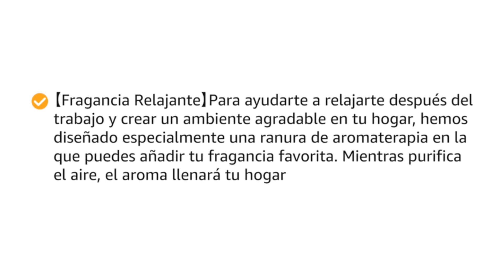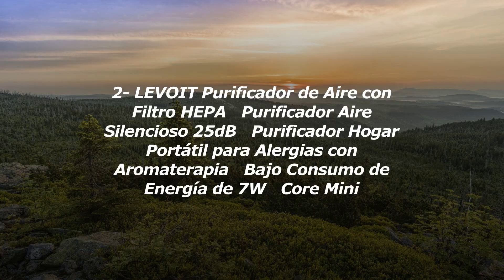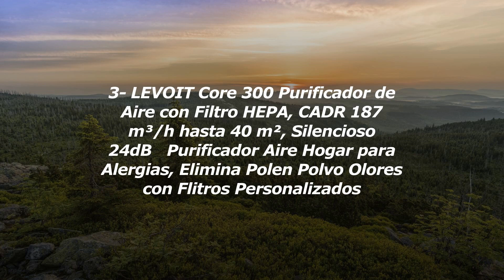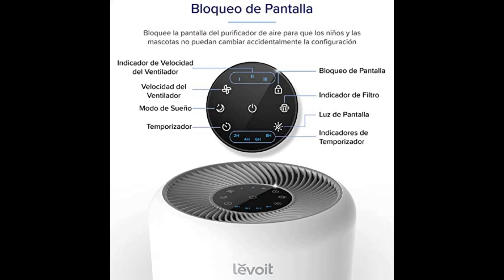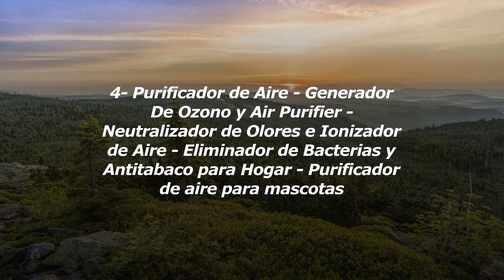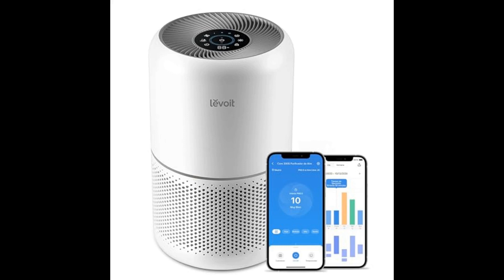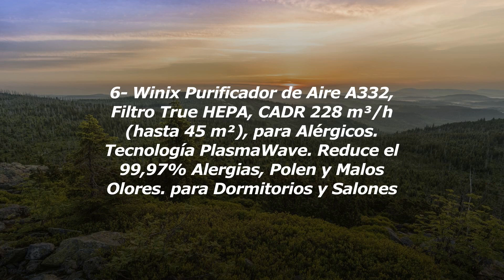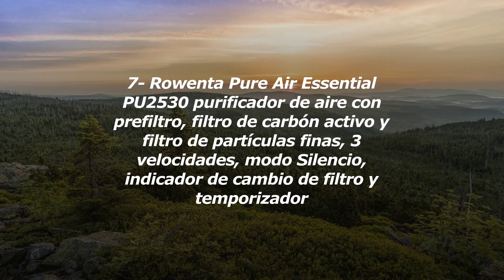Los Mejores Purificadores De Aire Con Tecnología De Filtración Avanzada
1- CONOPU Purificador De Aire Con Filtro Hepa H13, Ai...
2- LEVOIT Purificador de Aire con Filtro HEPA，Purific...
3- LEVOIT Core 300 Purificador de Aire con Filtro HEP...
4- Purificador de Aire - Generador De Ozono y Air Pur...
5- LEVOIT Purificador de Aire con Filtro HEPA, CADR 1...
6- Winix Purificador de Aire A332, Filtro True HEPA, ...
7- Rowenta Pure Air Essential PU2530 purificador de a...

En este video, te presentamos los purificadores de aire con tecnología de filtración avanzada, la solución perfecta para mantener un ambiente limpio y saludable en tu hogar u oficina.

En primer lugar, te explicaremos cómo funciona esta tecnología de filtración avanzada, que utiliza varios filtros para capturar y eliminar una amplia gama de contaminantes del aire, como polvo, polen, alérgenos, humo, olores y bacterias. Además, te mostraremos cómo estos purificadores pueden ayudar a reducir los síntomas de alergias y mejorar la calidad del sueño.

También te mostraremos diferentes modelos de purificadores de aire disponibles en el mercado, y te explicaremos las características y ventajas de cada uno de ellos. Desde purificadores de aire portátiles hasta modelos más grandes y potentes para espacios más grandes, encontrarás la opción perfecta para tus necesidades.

Además, te daremos algunos consejos útiles para mantener tu purificador de aire en buen estado y prolongar su vida útil. Te explicaremos cómo limpiar los filtros y cuándo reemplazarlos, así como otros cuidados y mantenimientos necesarios.

Por último, te mostraremos testimonios reales de personas que han utilizado estos purificadores de aire y han experimentado una mejora significativa en su calidad de vida. Con historias reales y resultados tangibles, te convenceremos de los beneficios de invertir en un purificador de aire con tecnología de filtración avanzada.

No te pierdas este video completo sobre purificadores de aire con tecnología de filtración avanzada, y descubre cómo puedes mejorar la calidad del aire que respiras.